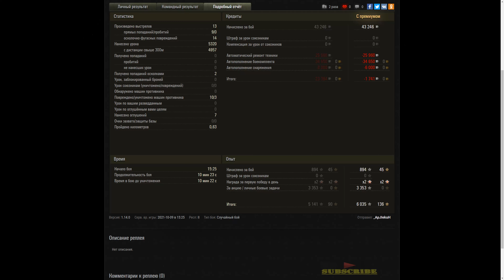T92 HMC Arty 5.3K Damage World of Tanks Gameplay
, Artyashka wot   ,wot как играть,лучшие танки в world of tanks,как играть в wot,цщкдв ща ефтлы,вот реплей,танки вот,обзор,,игра танки,лучшие бои вот,вот лучшие бои,Fermani WoT и Лучшие Бои Мира Танков,world of tanks Гайды Видео по танкам,обзоры танков мир танков gudes wot,JOHNNY И ЛУЧШИЕ БОИ WORLD OF TANKS!,Near_You wot,wot LeBwa ,wot Jove , wot Amway921 , wot Hallack ,NewMulti2k wot, liquidatorWOT, Stanlox wot,world of tanks,   wot eu.wot na,wot ru,wot asia,ворлд оф танкс  БОНУС КОД ,wot bonus code,World of Tanks North America, World of Tanks Europe ,Best World of Tanks Replays,   QuickyBaby wot,      Lacho WoT Replays,Jove wot,игра,タンクの世界,ワールドオブタンクス,QuickyBaby wot,World of Tanks DE,World of Tanks Best Replays,mondo moso wot,wot gameplay replays,WoT Fan - развлечение и обучение от танкистов World of Tanks,
World of Tanks Asia,World of Tanks.

T92 HMC 5.4K Damage ( Arty ) WOT Replays